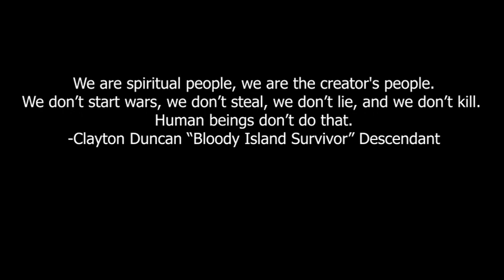Dark History Lake County: Bloody Island and Kelseyville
Today we are going to talk about Lake County's biggest darkest secret. The story behind Kelseyville, bloody island, and how they are connected. You will learn the roles that commander Mariano Vallejo and his brother had. As well as the names behind Kelseyville. Primarily Andrew, Ben, and Sam Kelsey as well as Charles Stone. In my research, I was not able to find many pictures of the parties but in this story, I wanted to have more weight on the native's sides and what happened to them. To get the story out there so people understand what happened all those years ago. Though when you think about it, it really wasn't that long ago. I hope that eventually, we can help the tribes find peace. We can't repair the past but let's work on a better future.